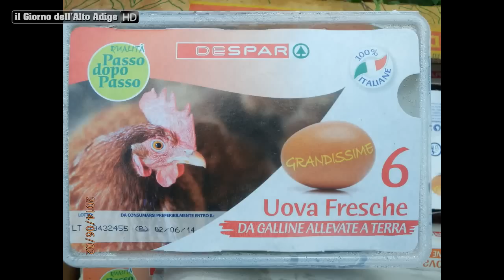Trovate carcasse di animali decapitati all'ex discarica di Firmiano. Va avanti da anni